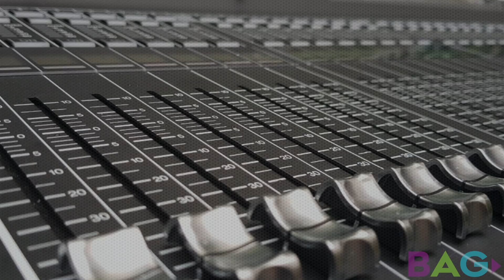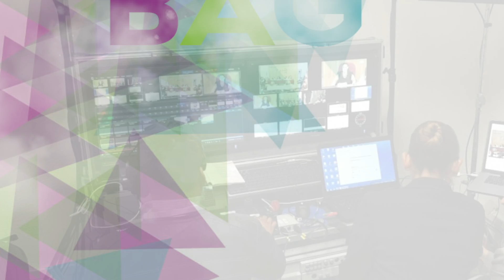Producción de Eventos